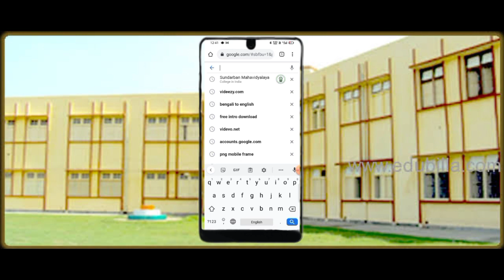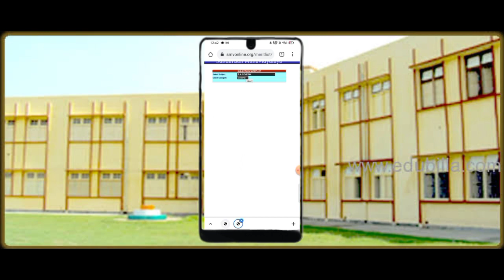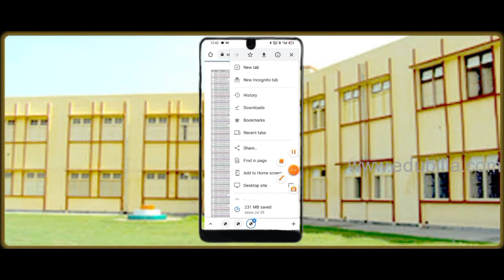provisional merit list প্রকাশিত হল। সবাই দেখে নিন একটু অনুগ্রহ করে।